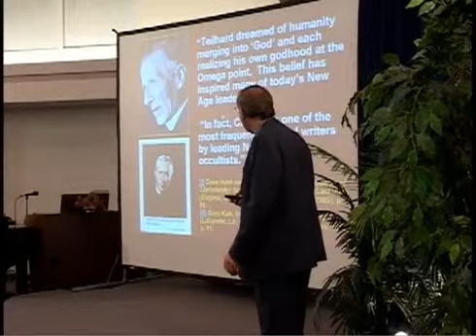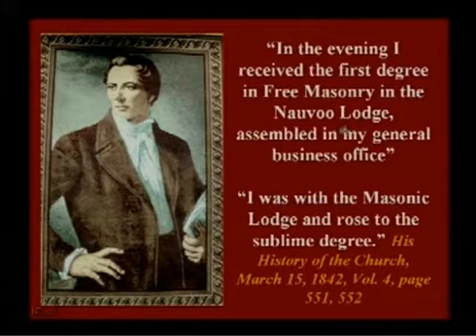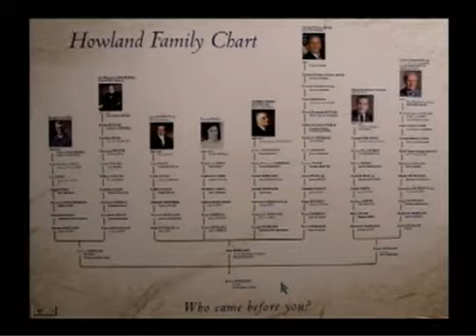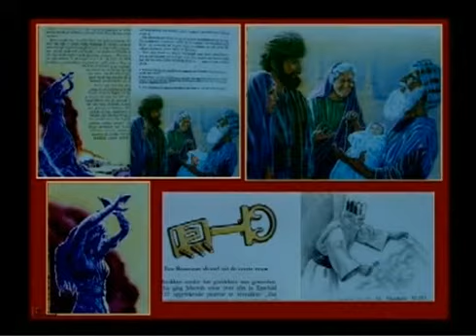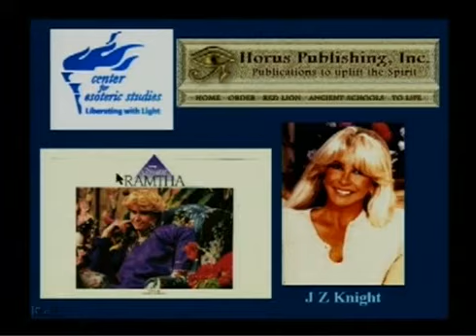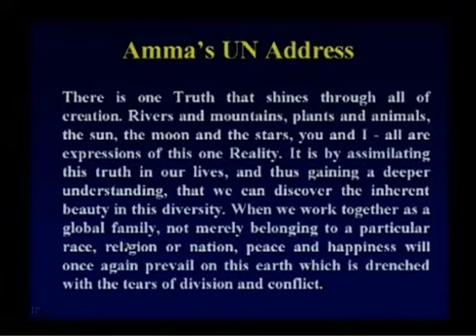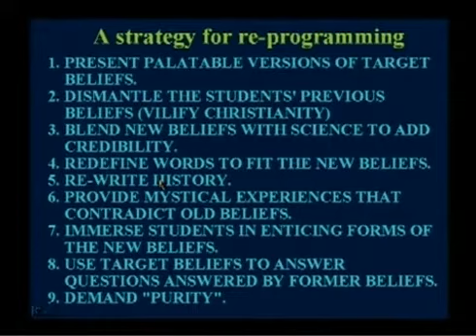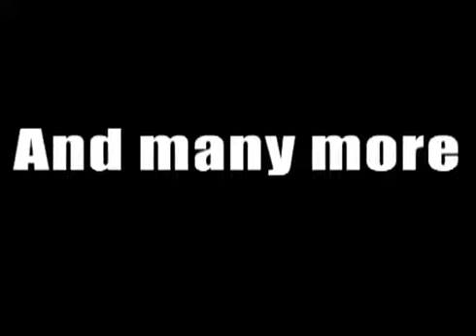223 The New Age Agenda